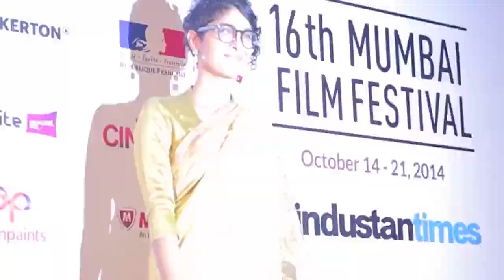Bollywood's DARK SECRETS EXPOSED | Vivek Agnihotri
Vivek Agnihotri exposes Bollywood's dark secrets. The independent filmmaker opens up about the gatekeeping in Bollywood by the Eiltes.

About Prakhar Ke Pravachan

Here, I help you see things clearly.
Life ki problem se, zamane ke shor tak- hum yaha sab breakdown karte hai.

Connect with Prakhar Gupta

Credits:
Produced by– Ansh Bhatnagar, Asim Sayed